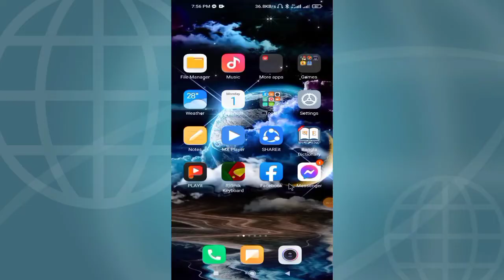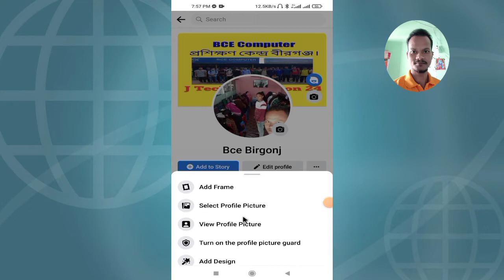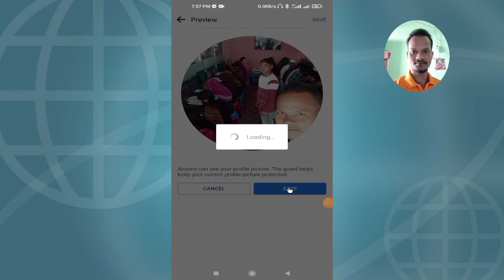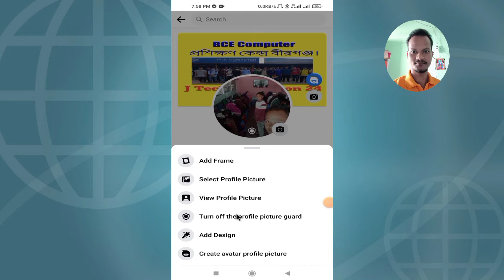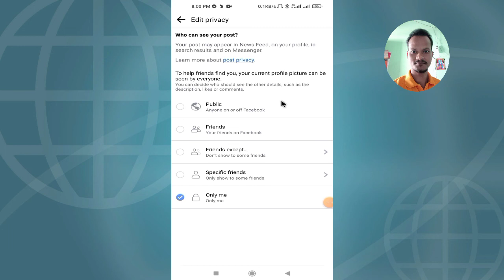Facebook Picture download Stop || Facebook Screenshort Stop || Facebook Hard Security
Facebook Picture download Stop || Facebook Scneeshort Stop || Facebook Hard Security ||

Hi Friends,
In this video how to facebook picture download stop, facebook Scneeshort stop, Facebook hard security system.